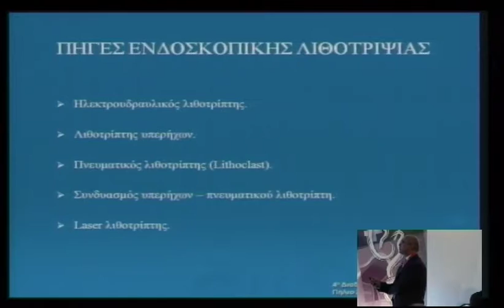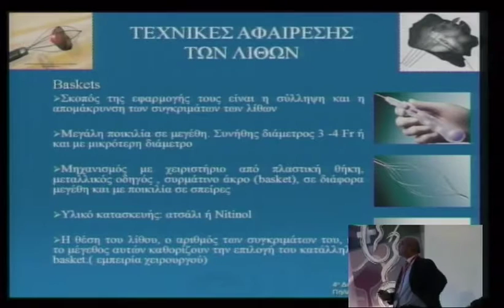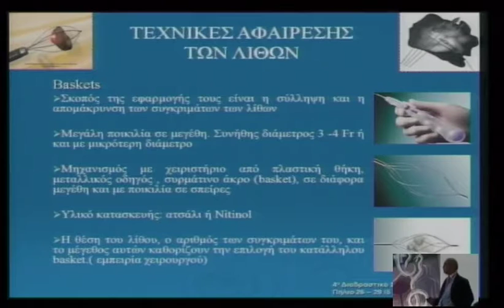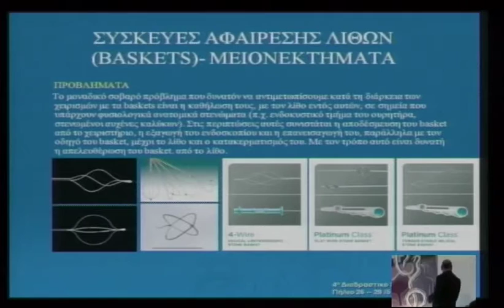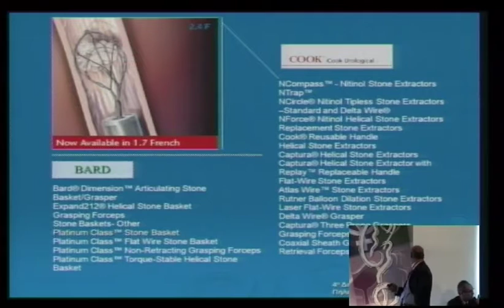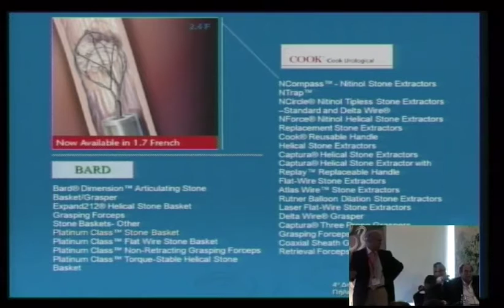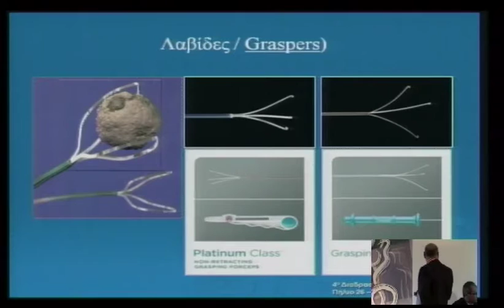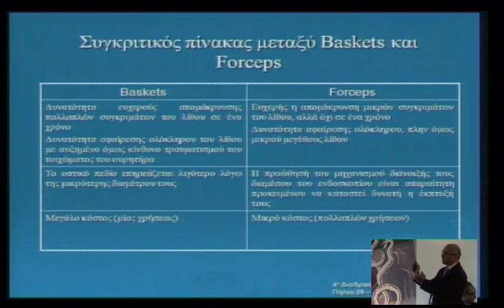4o diadr saturday 7 1